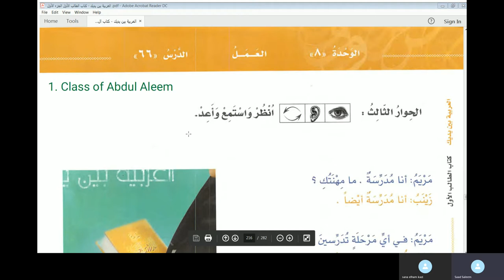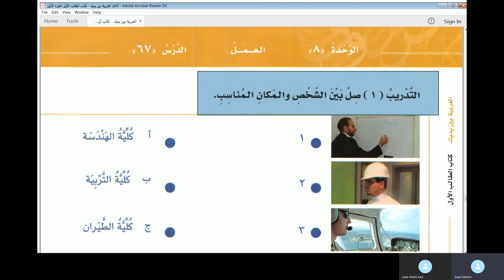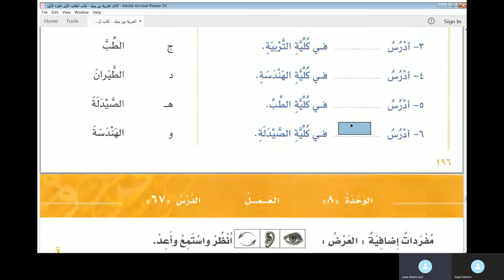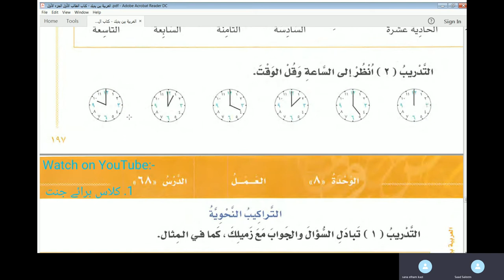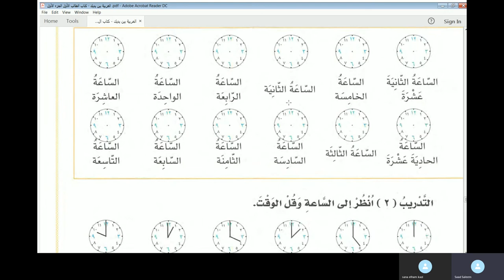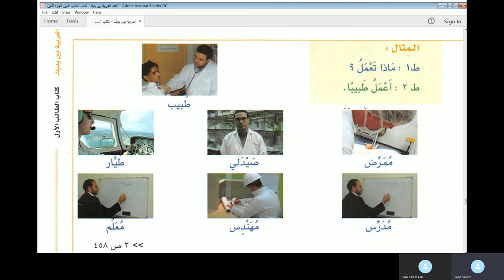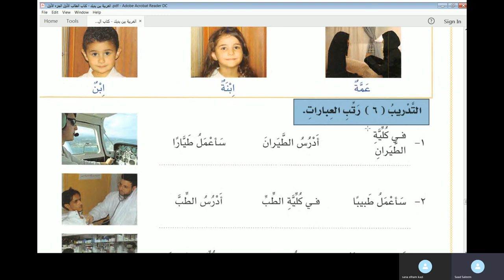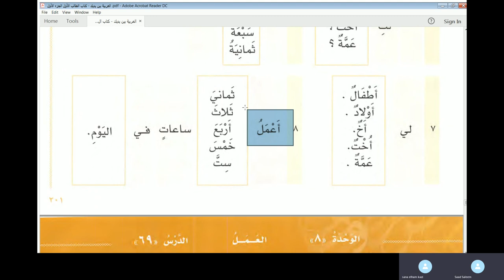Jamal Arabic Course Class 40 - Al Arabiyyah Bayna Yadayk Vol 1 Part 1 Lesson 66